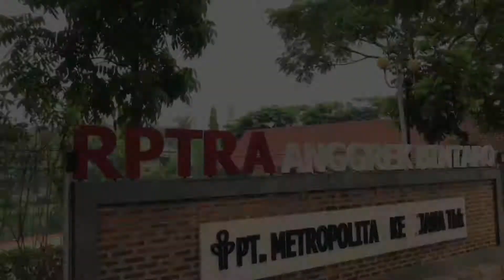INDONESIA FOR YSS VLDP & ASR 2019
YSS VLDP 19